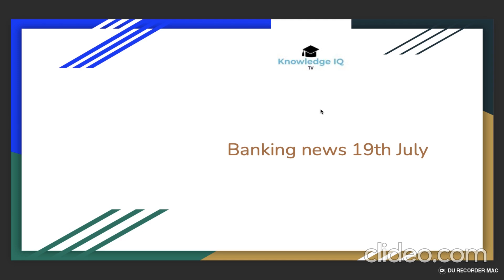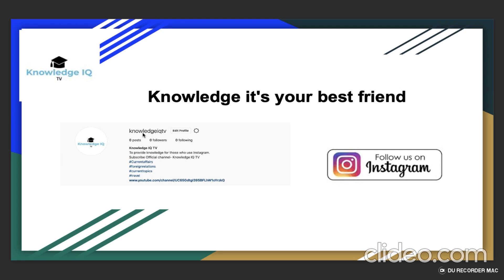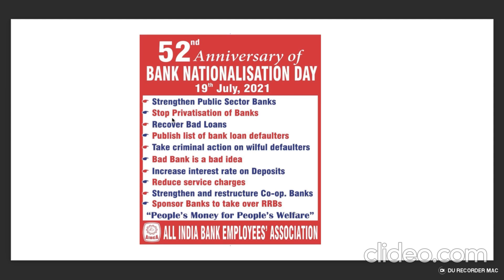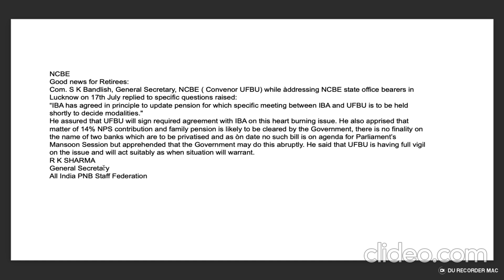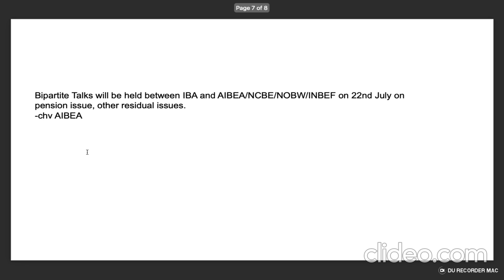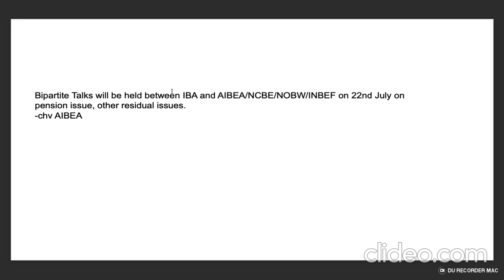19th July 52nd Bank Nationalisation day | Bipartite Talks will be held between IBA and AIBEA 22 July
Bipartite Talks will be held between IBA and AIBEA/NCBE/NOBW/INBEF on 22nd July on pension issue, other residual issues.